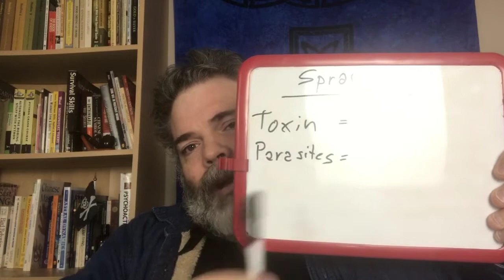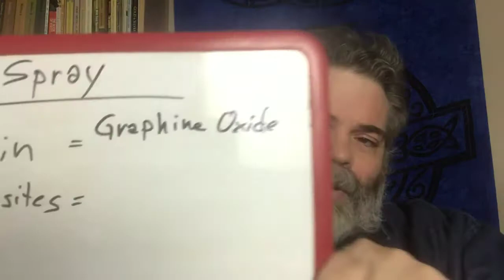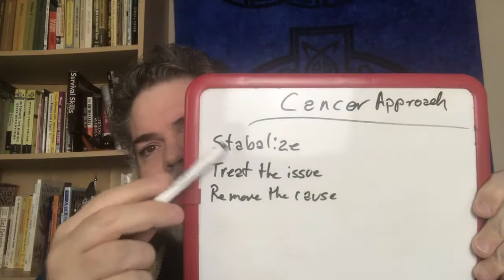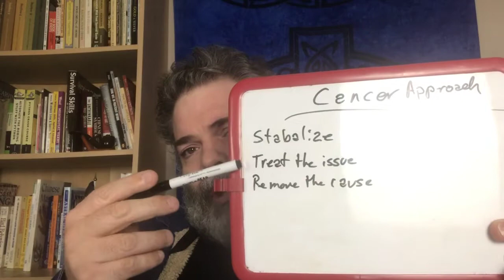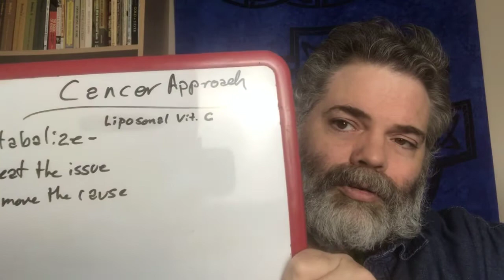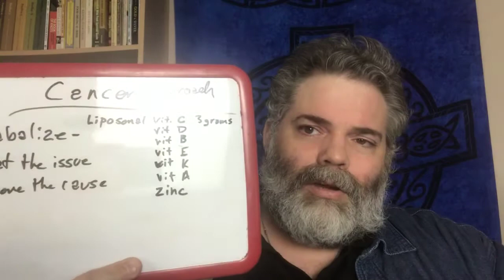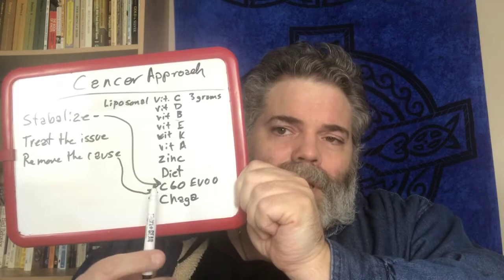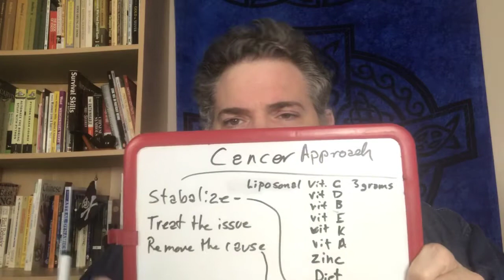What I’m Doing About My Cancer part 1, The Physical Side